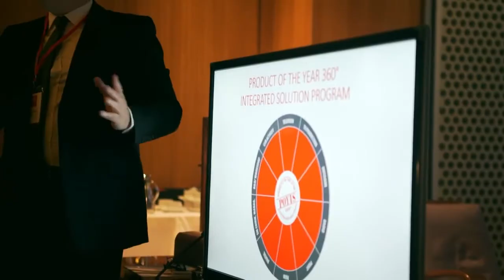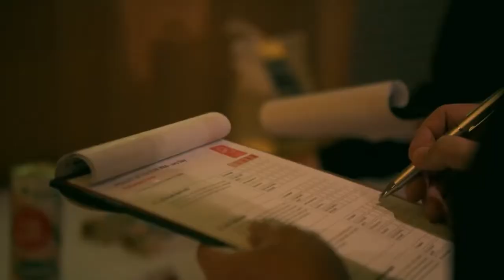Product of the Year Lebanon, 2016 Jury Day